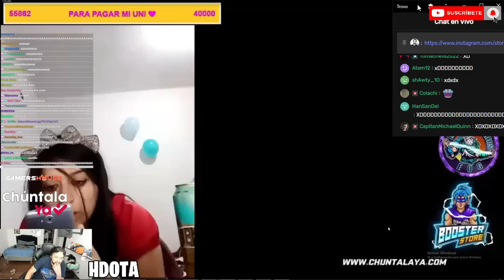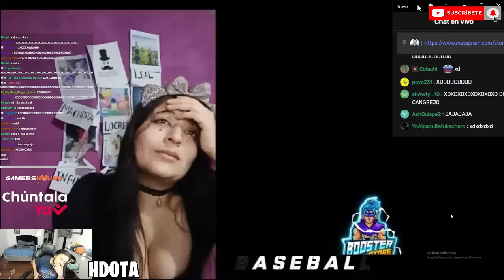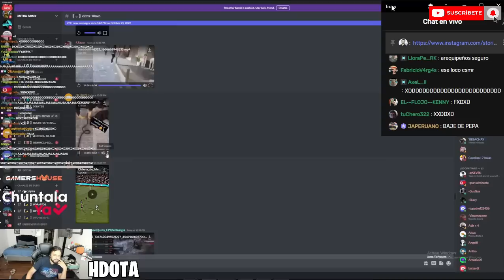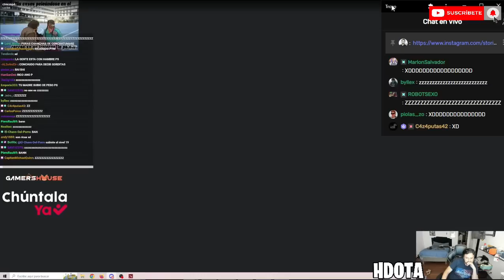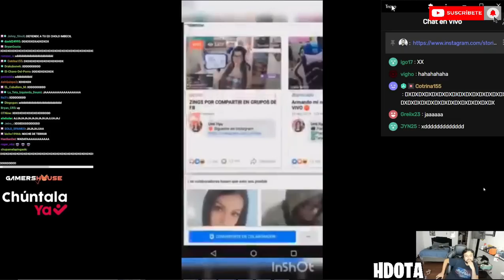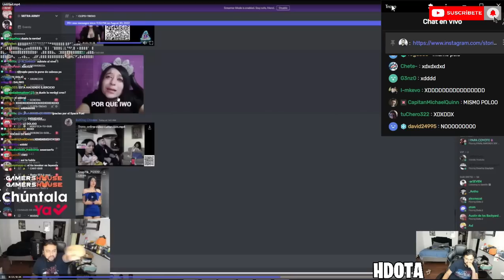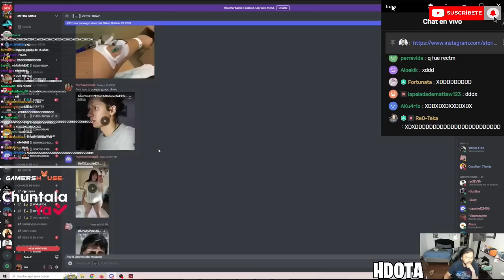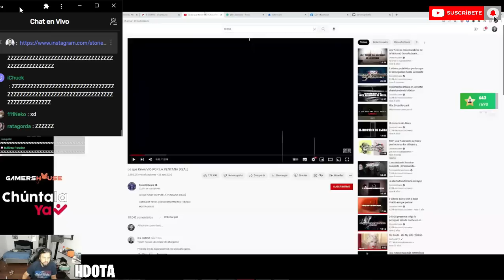🤣GORDIWO CANCILA LA NOCHE CLIPS😭ESTOY SENSIBLE😡